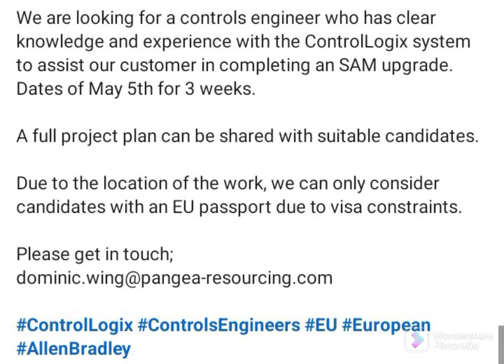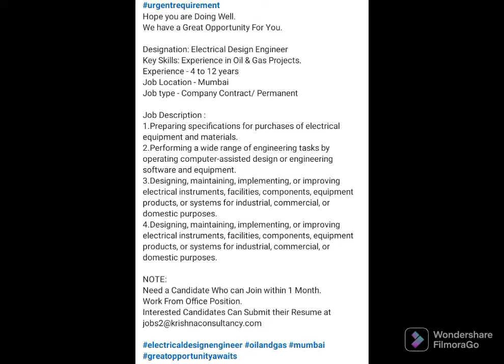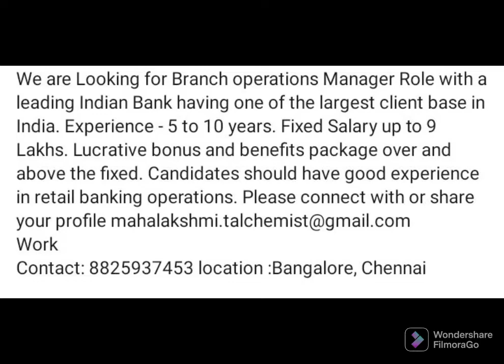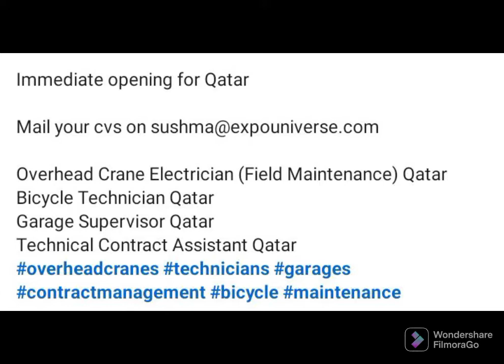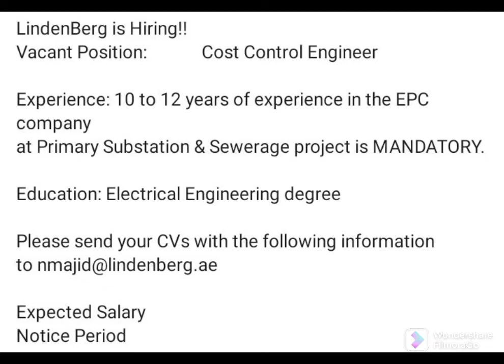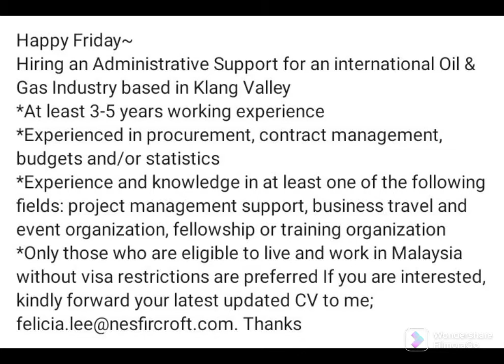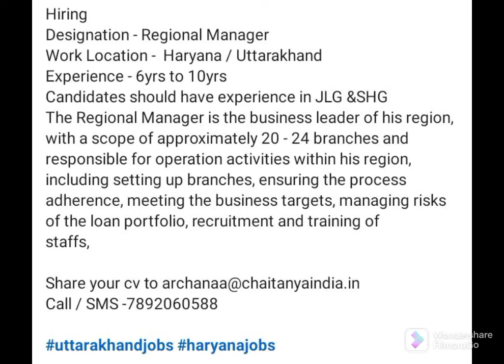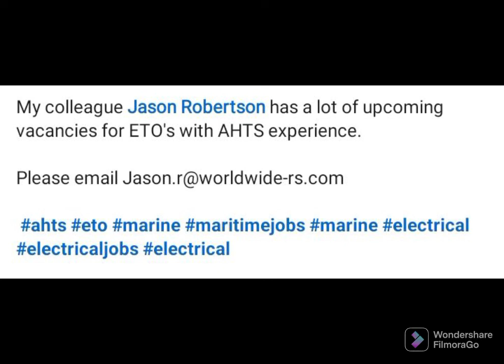America H1visa Processing with free service